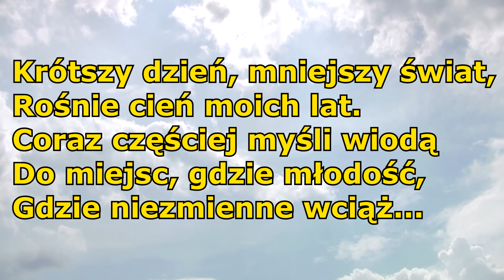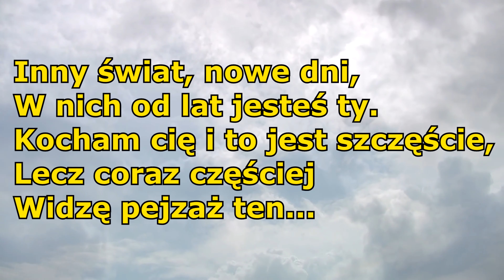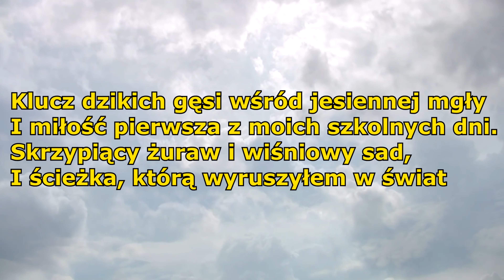Wysokie Niebo (1978)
WYSOKIE NIEBO
śpiew: Krzysztof Cwynar
słowa: Marta Bellan
muzyka: Andrzej Seroczyński

Nagrano w 1978 przez Orkiestrę Radia i Telewizji w Łodzi pod dyrekcją Henryka Debicha